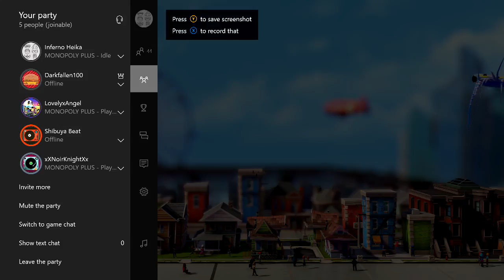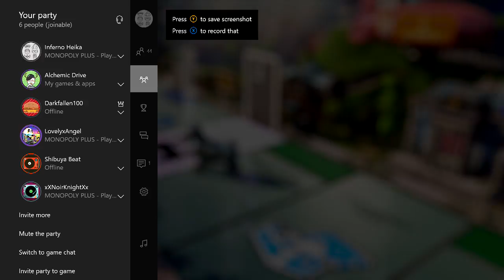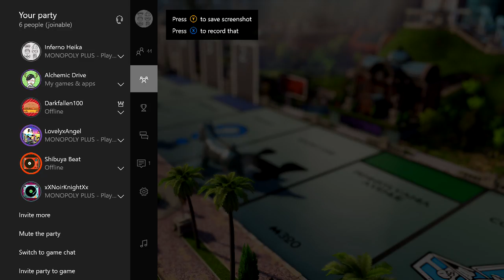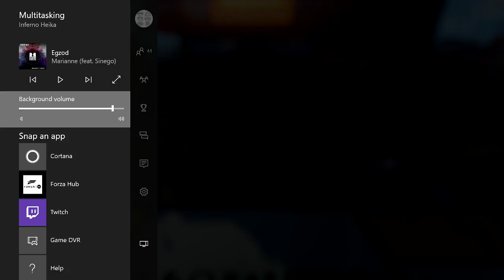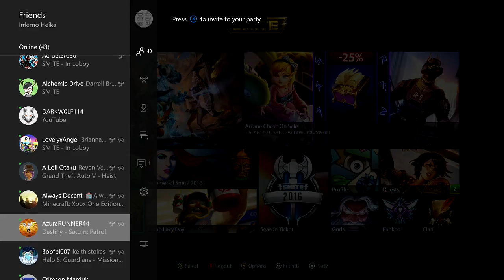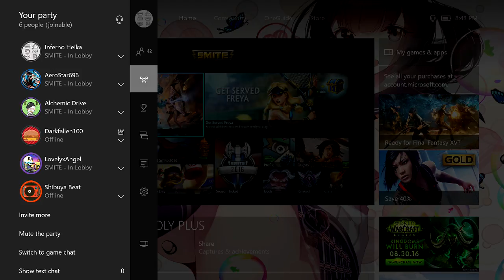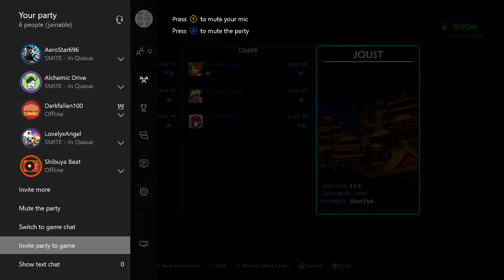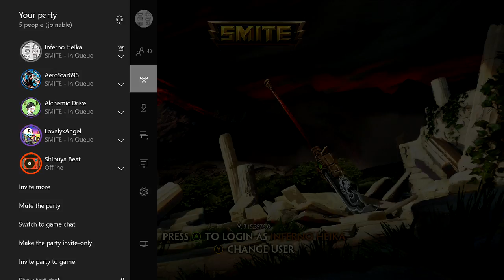BOARDGAMES AND MORE BOARDGAMES (Monopoly Stream)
Happy family night!